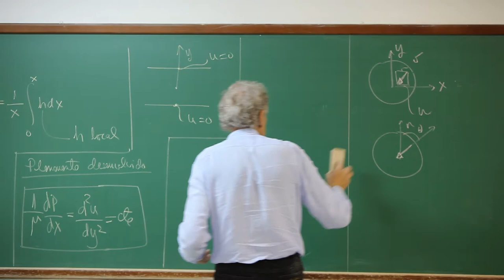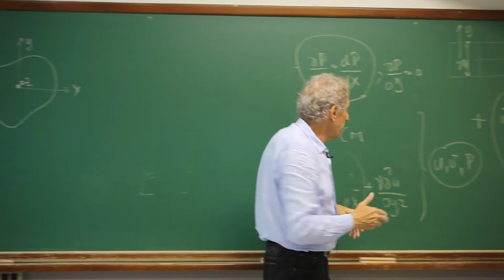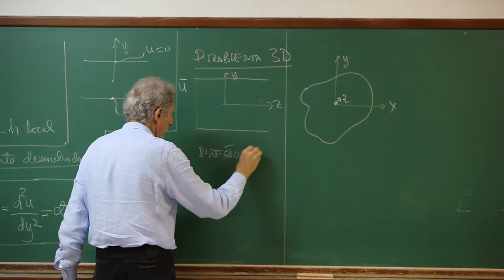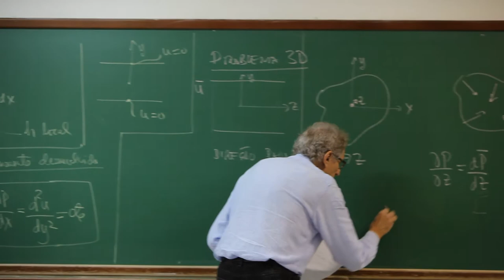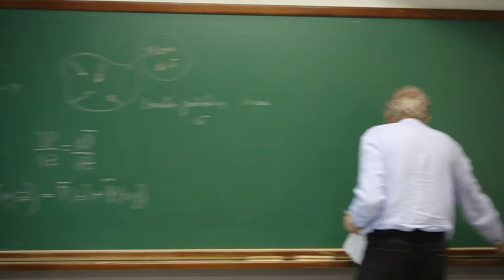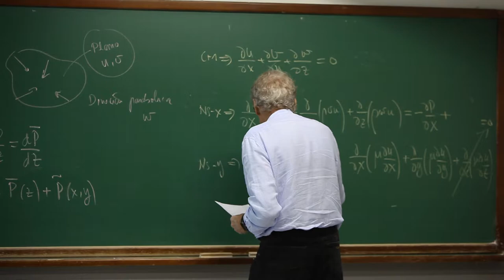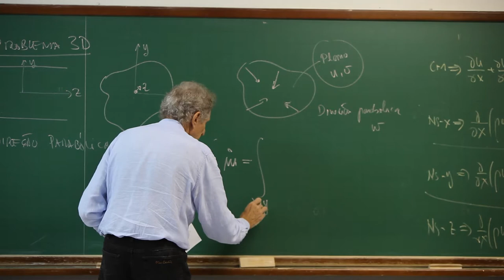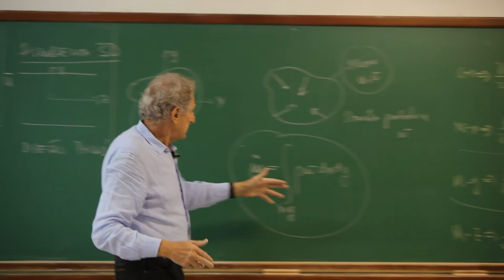Curso de Convecção - Prof. Maliska -19. Problemas 3D no Interior de Dutos - Parte I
Curso de Convecção - Prof. Maliska - 19.Problemas 3D no Interior de Dutos

O curso de Convecção discute fundamentalmente a física dos
fenômenos que ocorrem nos escoamentos de fluidos com transferência de calor. As equações que regem estes fenômenos, como conservação da massa, quantidade de movimento e energia, são discutidas em detalhes, com especial atenção às equações de Naviers-Stokes e na obtenção do modelo matemático.  É um curso de 30h, normalmente ministrado no Curso de Pós-Graduação em Engenharia Mecânica da UFSC, e está dividido em diversos vídeos contemplando os tópicos estudados.

Informação importante: As aulas foram filmadas em sequência e, por isso, os vídeos, de preferencia, devem ser vistos na ordem das filmagens. Para facilitar encontrar algum assunto, sem que seja necessário assistí-los na sequência, foi dado um título para cada vídeo, mas isso não significa que o assunto de um determinado título se esgote naquele vídeo.